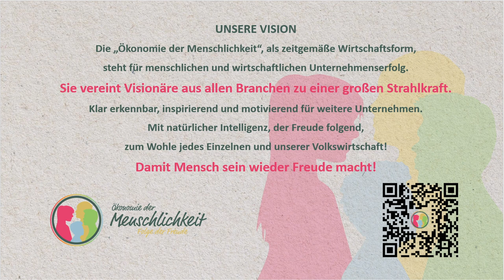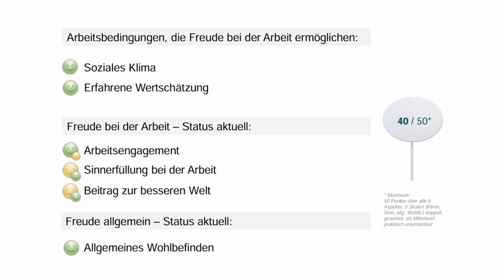Vision der Ökonomie der Menschlichkeit - es braucht menschlichen und wirtschaftlichen Erfolg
Die „Ökonomie der Menschlichkeit“ als zeitgemäße Wirtschaftsform, steht für menschlichen und wirtschaftlichen Unternehmenserfolg. Sie vereint Visionäre aus allen Branchen zu einer großen Strahlkraft. Klar erkennbar, inspirierend und motivierend für weitere Unternehmen.
Mit natürlicher Intelligenz, der Freude folgend, zum Wohle jedes Einzelnen und zum Wohle unserer Volkswirtschaft. Damit Mensch sein wieder Freude macht!